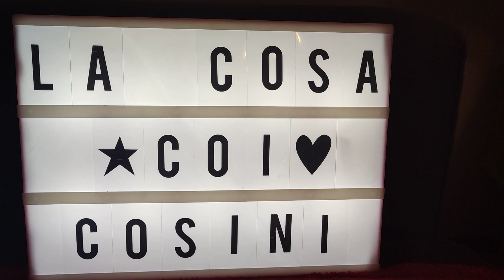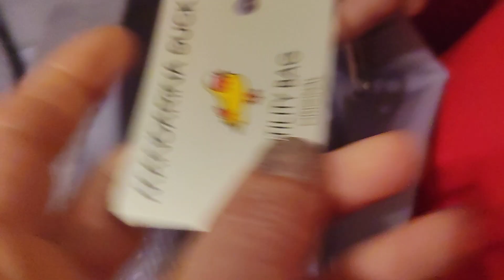la cosa coi cosini di oggi è...lo zaino Mandarina Duck utility lilla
altro regalo di Natale di Ari, uno zainetto della Mandarina Duck utility lilla